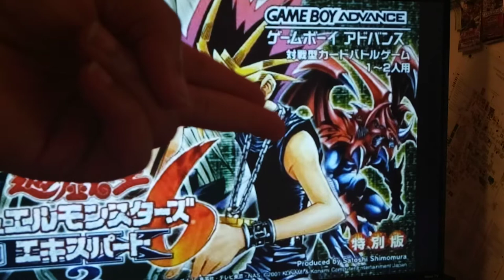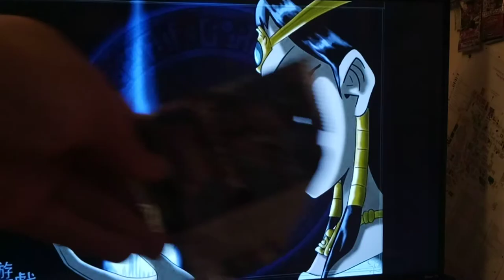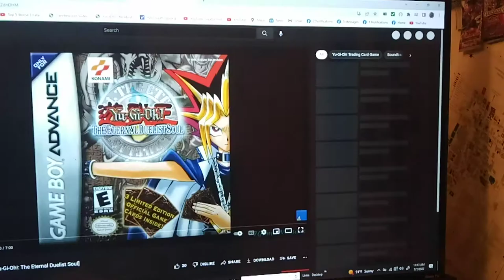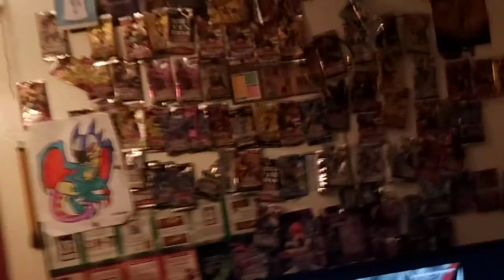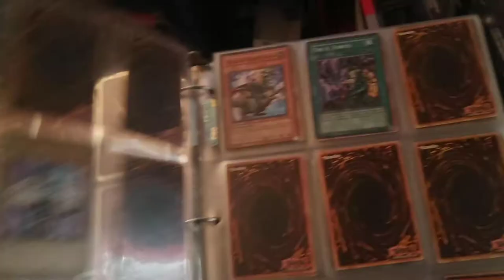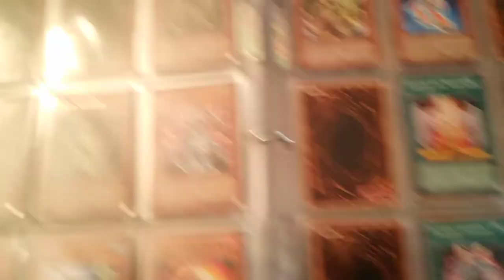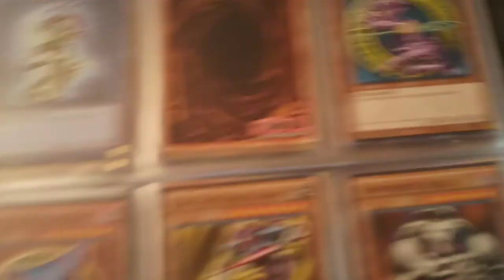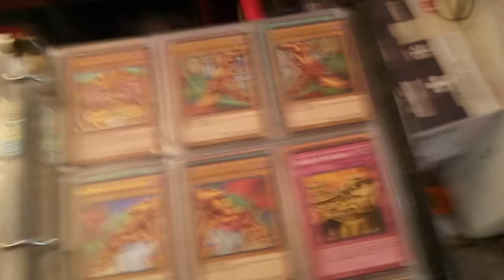Rest in Peace, Kazuki Takahashi - Creator of Yu-Gi-Oh! Duel Monsters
Hi guys, how's it going?  I'm sure u heard already.  In this video, I simply give my thoughts about the 3 main themes of Yu-Gi-Oh! Duel Monsters: friendship, courage, and forgiveness.  We also touch a bit on the art and Egyptian Mythology behind Yu-Gi-Oh! and a bit of what probably inspired Kazuki Takahashi to create such an amazing piece of work in the First Place.  Thank you for all you are doing Kazuki Takahashi,